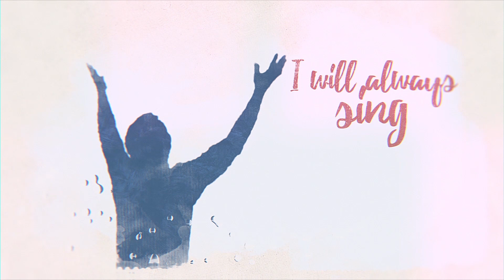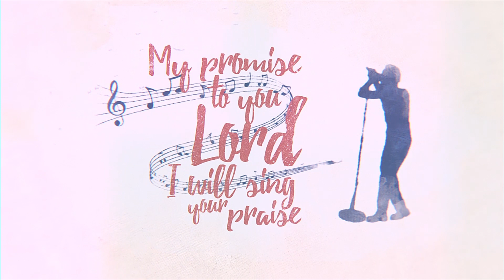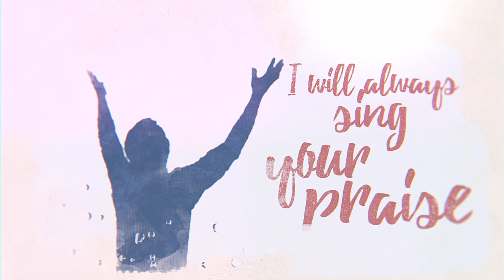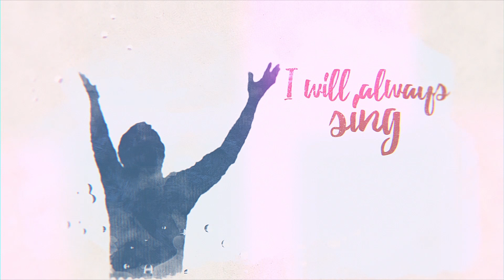Promise (Official Lyric Video) // SOUTHVILLE // Praise EP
Promise by SOUTHVILLE - official lyric video

Written by Tim Williams, Howard Davenport, Nick Herbert, Enoch John and Jonathan Owusu-Yianomah